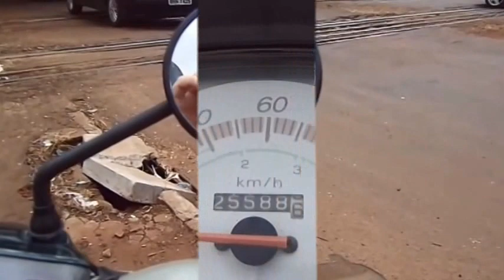TRENS TREM MELHORES MOMENTOS ANTIGOS FARINA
TREM NELHORES  MOMENTOS TRENS FESTIVAL ESTAÇÕES FERROVIAS LOCOMOTIVAS RAILWAYS BRAZIL  By   FARINA